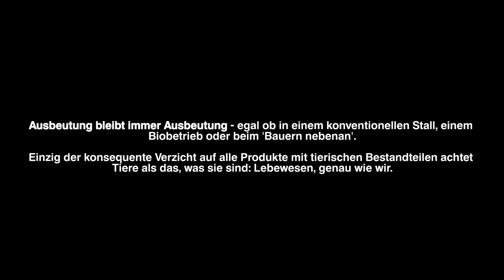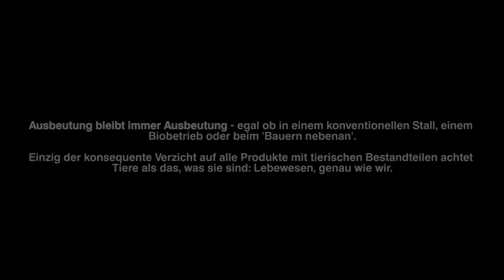EIN BAUER VON 'NEBENAN' - Anzeige erstattet // tierretter.de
Viele Konsument*innen rechtfertigen ihren Fleischverzehr damit, dass sie Fleisch aus ‚artgerechter Haltung‘ oder von ‚dem Bauern nebenan‘ kaufen würden. tierretter.de hat Anfang Januar 2016 bei einem dieser Bauern von nebenan recherchiert: der Boden ist bedeckt mit Kot & Urin und nicht einmal eine funktionierende Trinkwasserversorgung für die Tiere gibt es, viele Tiere auf engem Raum, ein stickiger enger Stall.